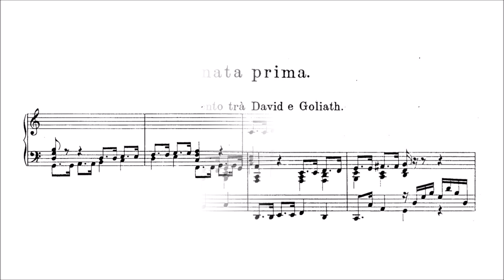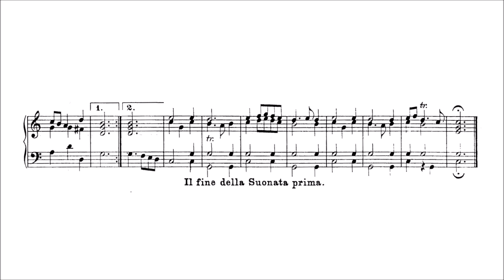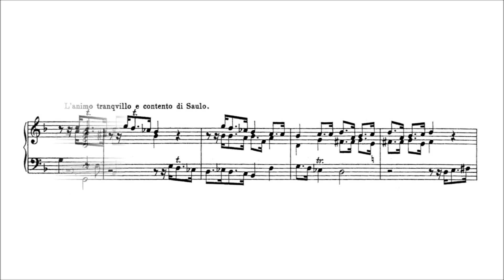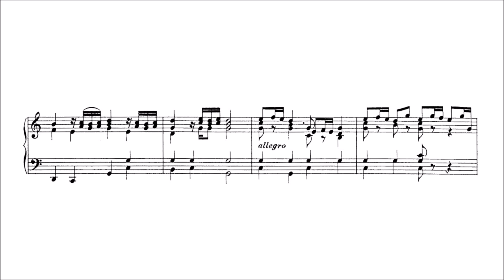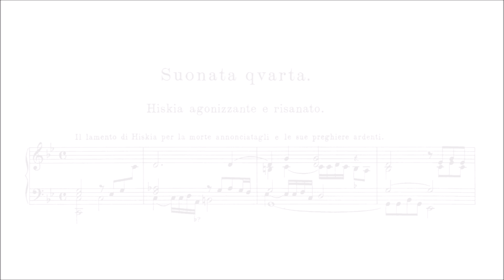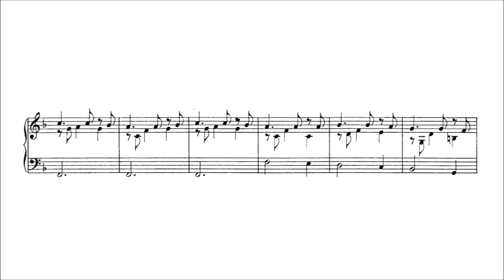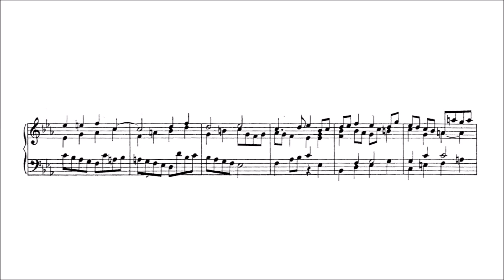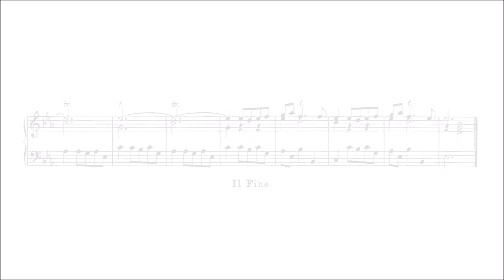Johann Kuhnau – Biblical Sonatas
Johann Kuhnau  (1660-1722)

Biblical Sonatas (Musicalische Vorstellung einiger biblischer Historien) [first ed.1700]

• Suonata prima. Il Combattimento trà David e Goliath (The Battle of David against Goliath)
Le bravate di Goliath [00:00:00]
Il tremore degl’Israeliti alla comparsa del Gigante, e la loro preghiera fatta a Dio [00:01:41]
Il Coraggio di David, ed il di lui ardore di rintuzzar l’orgoglio del nemico spaventevole, colla sua confidenza messa nell’ajuto di Dio [00:03:58]
Il combattere frà l’uno e l’altro e la loro contesa... vien tirata la selce colla frombola nella fronte del Gigante… casca Goliath [00:05:01]
La fuga de’ Filistei, che vengono perseqvitati ed amozzati dagl’Israeliti [00:06:06]
La gioia degl’Israeliti per la loro Vittoria [00:06:58]
Il Concerto Musico delle Donne in honor di Davide [00:08:20]
Il Giubilo comune, ed i balli d’allegrezza del Popolo [00:09:45]

• Suonata seconda. Saul malinconico e trastullato per mezzo della Musica
La tristezza ed il furore del Re [00:11:24]
(Fugato) [00:15:13]
La Canzona refrigerativa dell’arpa di Davide [00:19:56]
L’animo tranqvillo e contento di Saulo [00:24:13]

• Suonata terza. Il Maritaggio di Giacomo
La gioia della famiglia di Laban per la gionta di Giacomo loro parente [00:26:25]
La servitù di Giacomo faticosa si, alleggerita però per l’amor verso Rahel, collo scherzo degli amanti mescolatovi [00:29:46]
L'epitalamio cantato dalle donzelle Compagne di Rahel [00:33:45]
L'allegrezza delle nozze, e le Congratulazioni [00:35:15]
L'inganno di Laban [00:36:59]
Lo sposo amoroso e contento. Il cuore gli predice qualche male... si rincora... gli vien sonno... egli si desta... si addormenta [00:40:52]
Il dispiacer di Giacobo nel vedersi ingannato [00:42:35]
Si replica l'allegrezza delle nozze [00:43:48]

• Suonata qvarta. Hiskia agonizzante e risanato
Il lamento di Hiskia per la morte annonciatagli e le sue preghiere ardenti [00:45:43]
La di lui confidenza in Iddio [00:49:15]
L’allegrezza del Rè convalescente… si ricorda del male passato… se ne dimentica [00:50:46]

• Suonata qvinta. Gideon Salvadore del Populo d’Israel
Il dubbio di Gideon della Vittoria promessagli da Dio [00:53:04]
...lo prova in un altra maniera contraria [00:54:10]
Il di lui paura, vedendosi addosso un grand’essercito de’nemici [00:55:41]
Ripiglia animo, sentendo esporr a’suoi nemici, qvel che sognarono d’esso lui [00:56:17]
Gideon incoraggia i suoi soldati [00:57:25]
Il suono delle trombe, overo dei tromboni, e della rottura delle broche, ed il grido dei combattenti [00:58:28]
La fuga dei nemici persegvitati dagl’Israeliti [00:59:23]
La loro allegrezza della Vittoria segnalata [00:59:47]

• Suonata sesta. La Tomba di Giacob
Il dolore dei figlii di Giacob, assistenti al letto del loro Padre moribondo, raddolcito un poco dalla paterna benedittione [01:01:33]
Pensano alle Conseqvenze di qvesta morte [01:06:42]
Il Viaggio d’Egitto nel Paese di Canaan [01:09:31]
La sepoltura d’Israele, ed il lamento dolorosissimo fatto da gli assistenti [01:12:37]
L’animo consolato dei sopraviventi [01:16:20]